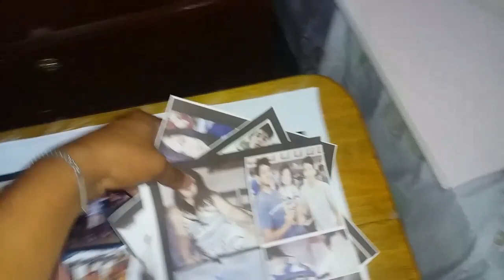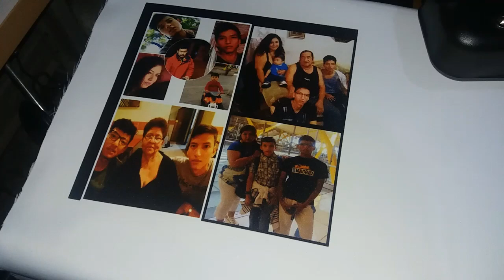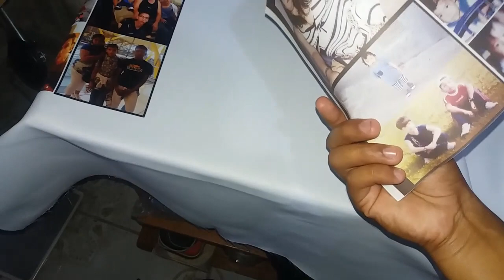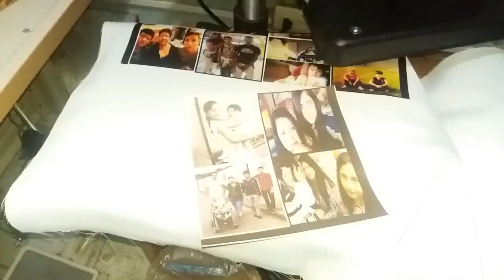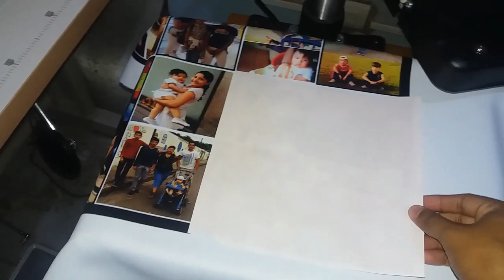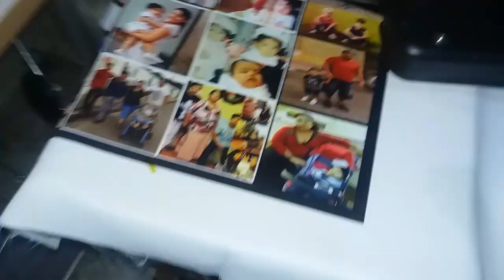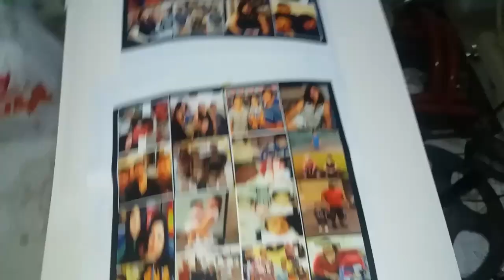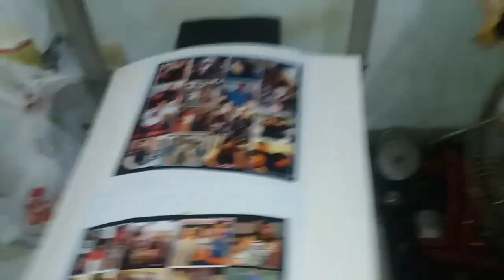*como hacer cojines personalizados con fotos [SUBLIMAR]😝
como hacer cojines con plancha pequeña de sublimación.
395 grados fahrenheit y 50 segundos